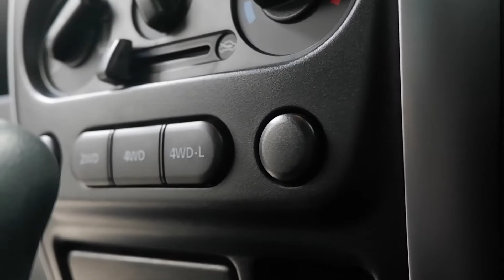Suzuki Jimny Wide JB43 (Rare Item) 2017 Towing ke Jakarta | MOBIL SEKEN BANDUNG | Review Indonesia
Kesekian kalinya, Mobil Seken menjual mobil tanpa dilihat secara fisik oleh si pembeli. Kok bisa? ya bisa dong, soalnya Mobil Seken sangat menjungjung tinggi Integritas. FYI, mobil yang dibeli oleh konsumen asal Jakarta ini merupakan mobil yang cukup langka di Indonesia. Langka, karena cuma tersedia 88 unit aja.
Nah, buat kalian yang ingin beli mobil tapi sibuk, hubungi aja langsung kami ke no yang tertera dibawah. kami siap bantu demi mobil impian kalian.

Mobil Seken
Jl.Sriwijaya 29 (BKR) - Bandung